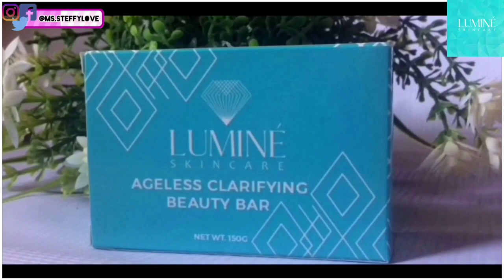How to get Glowing Skin for just 1 week | LUMINÉ SKINCARE REVIEW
Thank you so much @lumine.ph for sending me this product, I really love it! 😍😘

✨REACTS
✨REVIEWS
✨VLOGS
✨FOODS
✨CHALLENGES
✨DIY LIFE HACK